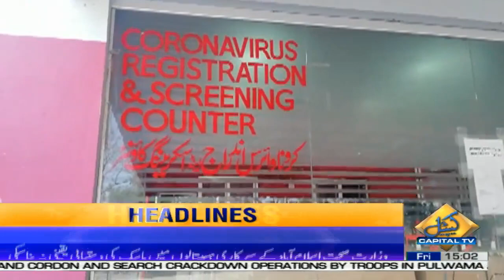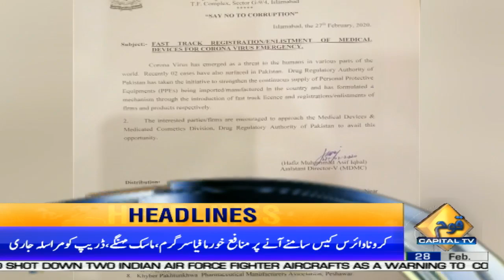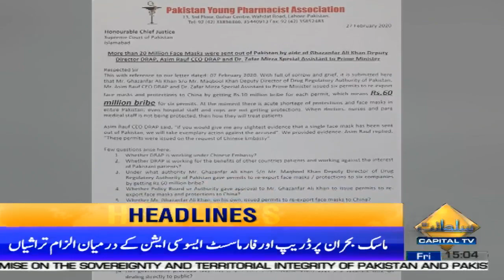Ahsan Iqbal Bashes PTI Govt | News Headlines | 3:00 PM | 28 Feb 2020 | Capital TV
Ahsan Iqbal Bashes PTI Govt | News Headlines | 3:00 PM | 28 February 2020 | Capital TV